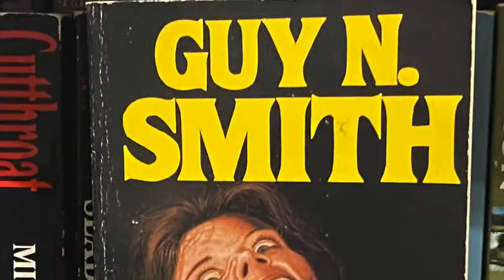The Postman Always Rings Twice by James M Cain - spoiler free book review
Review of James M Cain's 1934 crime novel The Postman Always Rings Twice
Synopsis:
The torrid story of Frank Chambers, the amoral drifter, Cora, the sullen and brooding wife, and Nick Papadakis, the amiable but inconvenient husband, has become a classic of its kind, and established Cain as a major novelist with a spare and vital prose style and a bleak vision of America.